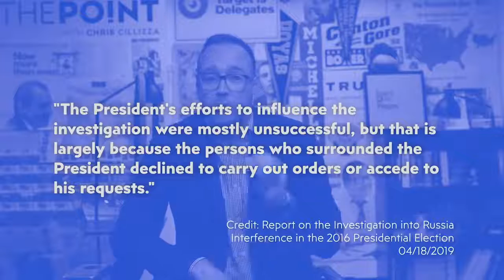What happens when people tell Trump ‘no’